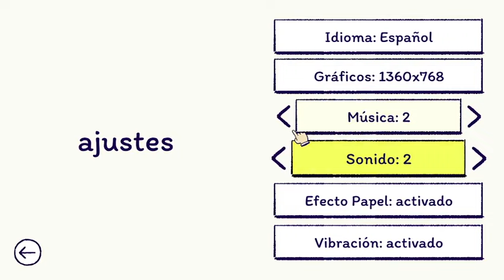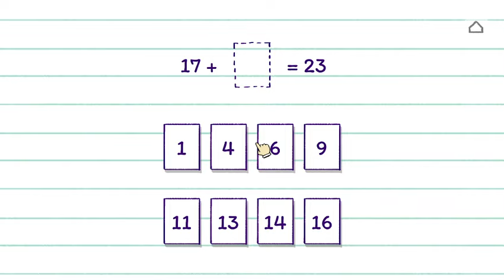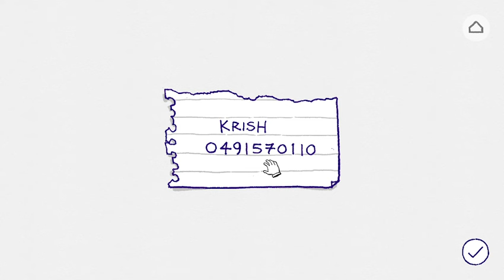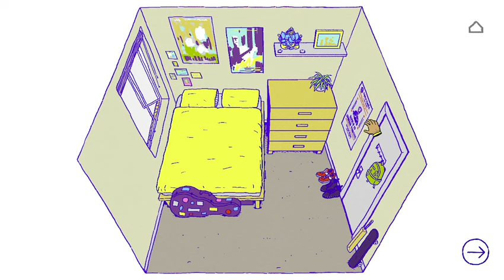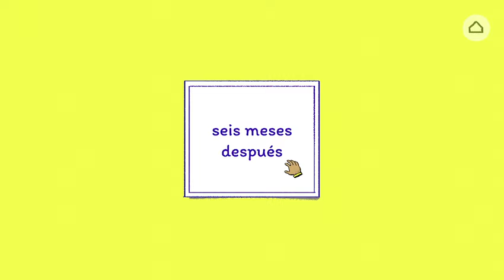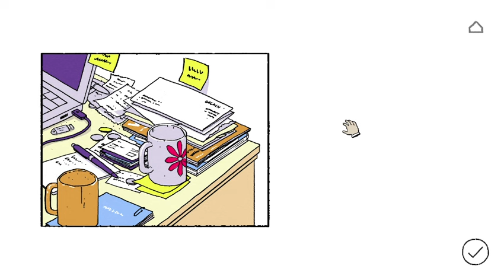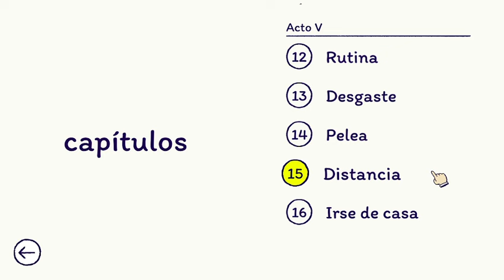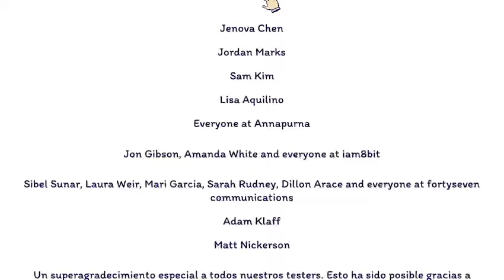Todo el tiempo estamos abriendo y cerrando relaciones